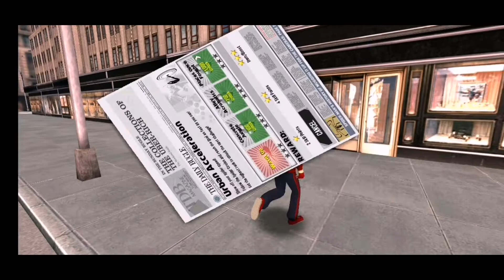The Amazing Spider-Man《超凡蜘蛛侠》 Part 4：蜥蜴Boss！！！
The Amazing Spider-Man《超凡蜘蛛侠》 是一款知名的漫威电影《蜘蛛侠》改编的RPG冒险类游戏，游戏中你将出生在美国的中心城市纽约城中，用你那超凡的 蜘蛛侠能力游走在城市之中， 以拯救人类为己任，探索城市深处的未知秘密，游戏拥有35个关卡，每个关卡都有着一个具有挑战性的任务，你还需要寻找蜥蜴教授的邪恶 计划，阻止他的阴谋。 游戏采用的是3D真实演染景象，带你真实体验纽约城市的繁华和超棒的剧情体验。

Spider-Man is an RPG adventure game adapted from the well-known Marvel movie "Spider-Man". In the game, you will be born in New York City, the central city of the United States, and walk around the city with your  extraordinary Spider-Man ability. With the mission of saving humanity and exploring the unknown secrets in the depths of the city, the game has 35 levels, each of which has a challenging mission. You also need to find the evil plan of Professor Lizard to  stop his conspiracy. The game uses 3D realistic scenes to bring you a real experience of the bustling and awesome plot experience of New York City.

推荐： Human Fall Flat :https: // .com/playlist?list=PLWQO0DHhuheH6lsf_DAW3G90AN9DPZSCp